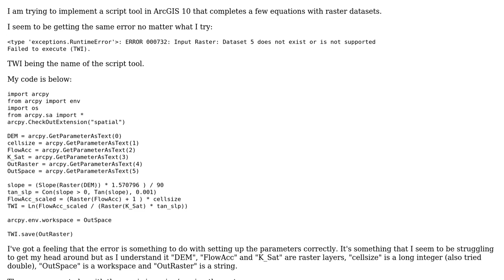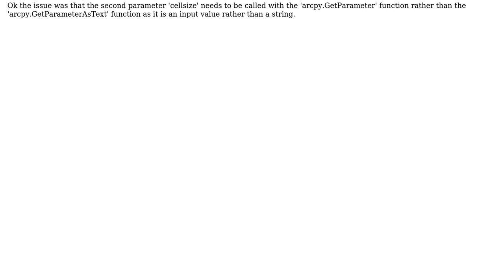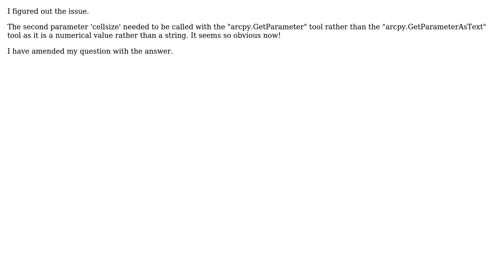GIS: Error 000732 - input raster does not exist when implementing script tool arcpy (2 Solutions!!)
GIS: Error 000732 - input raster does not exist when implementing script tool arcpy

With thanks & praise to God, and with thanks to the many people who have made this project possible! | Content (except music & images) licensed under CC BY-SA | Music | Images & others | With thanks to user PolyGeo user Dror Har Gil user Catchment_Jack and the Stack Exchange Network Trademarks are property of their respective owners. You are responsible for your own actions.